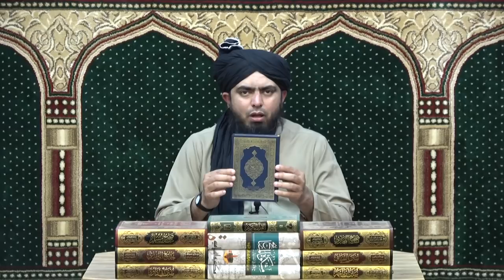019-Qur'an Class : Surat-ul-BAQARAH (Ayat No 110 to 119) ki TAFSEER (By Engineer Muhammad Ali Mirza)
'' Qur'an Class '' is a NEW Serial of QUR'AN Easy Translation & Tafseer By Engineer Muhammad Ali Mirza Bhai, started on 20-Oct-2019. It is recorded on each SUNDAY after ZOHER (01:30 pm) at QUR'AN-o-SUNNAT Research Academy, Tehsil Road, opposite Thana Sader, Near Standard Medical Store, Jhelum City (Punjab) PAKISTAN.